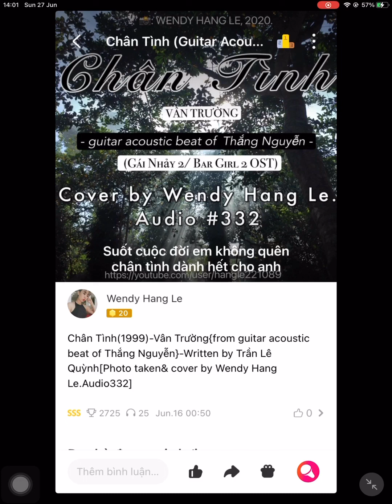Chân Tình (1999)-Vân Trường {Guitar acoustic beat of Thắng Nguyễn}[Cover by Wendy Hang Le.Audio 332]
Chân Tình (1999) - Vân Trường {from guitar acoustic beat of Thắng Nguyễn} - Songwriter: Trần Lê Quỳnh (Gái Nhảy 2/Bar Girl 2 OST)[Photo taken & cover by Wendy Hang Le. Audio 332]

🎵 Mùa xuân vừa đến hoa về trên những bàn tay
Và em vừa đến thay màu áo mới vì anh
Nguyện cho ngày tháng êm đềm như những sớm mai
Những nhọc nhằn chớm quen, vẫn trong ngần mắt em đang nhìn về anh

Và anh lại nhớ những giờ em đứng chờ trông
Một mình lặng lẽ ướt lạnh trong mưa vì anh
Tình yêu tìm thấy nguyên vẹn trong đêm bão giông
Giữa hoang tàn lãng quên nơi cuối đường có em riêng chờ đợi anh

Chorus: *Như chưa từng có những phút lìa xa
Giấu gương mặt trên vai anh khóc òa
Những con đường anh đi rồi cũng đưa anh về bên em
Như anh được sống giây phút đầu tiên
Có em tận đến những giây cuối cùng
Suốt cuộc đời em không quên chân tình dành hết cho anh*

*...* (X2)🎶